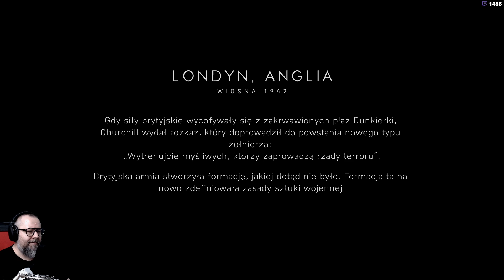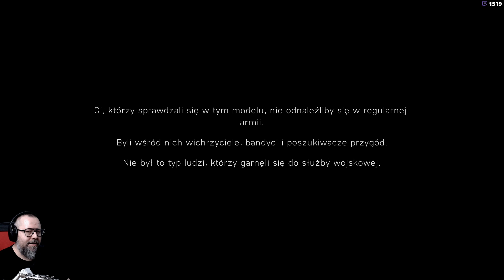Fachowa robota (02) Battlefield 5